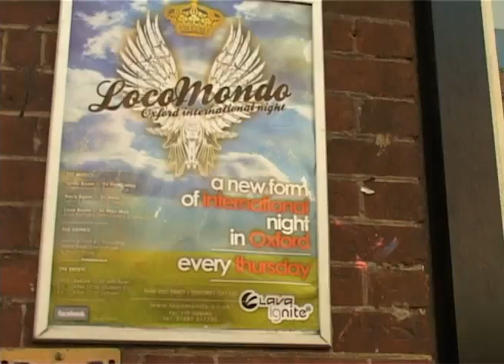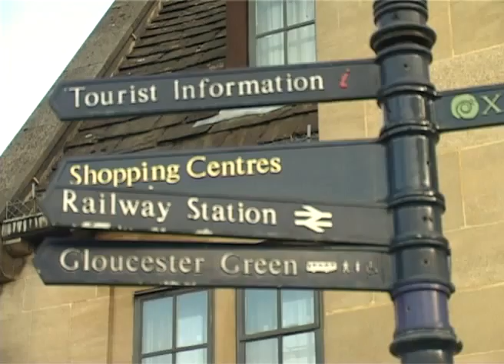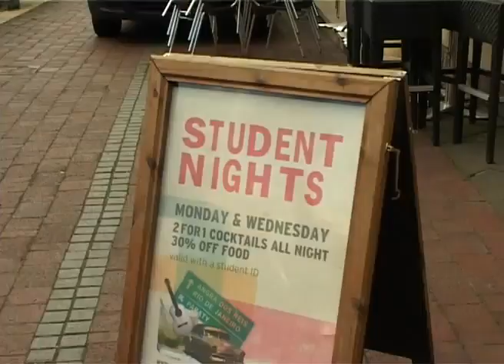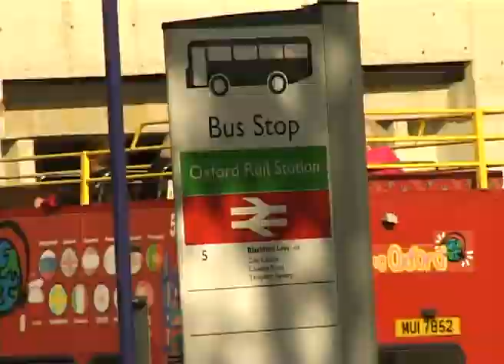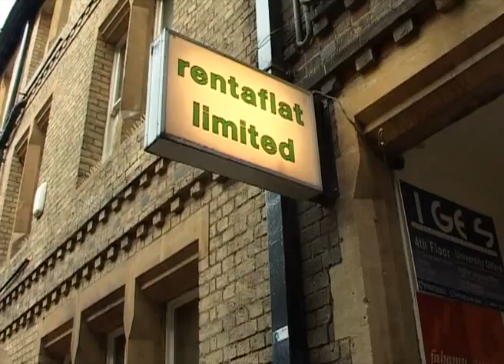OXFORD TOURISM (OCVC)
A college project (Extended Diploma In Creative Media Production, OCVC). We was given a professional brief and we had to follow the tasks from them. Ours was to make a tourism video for international students coming to the college and surrounding areas.